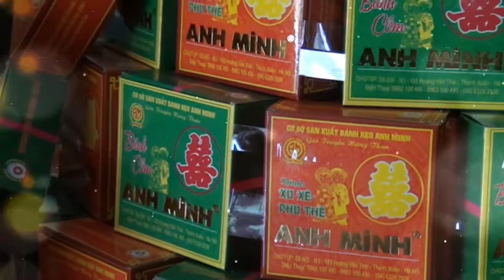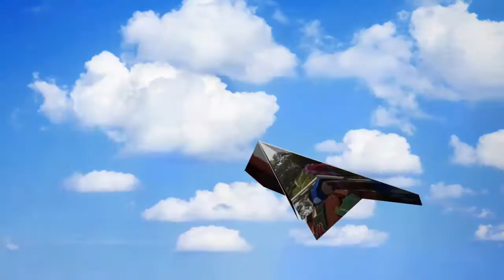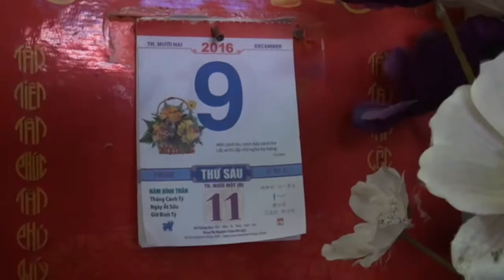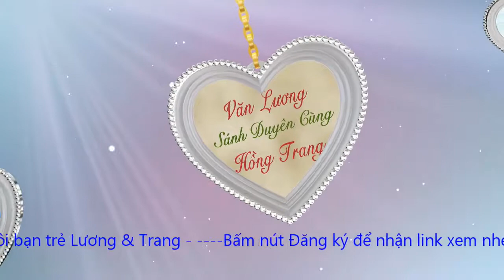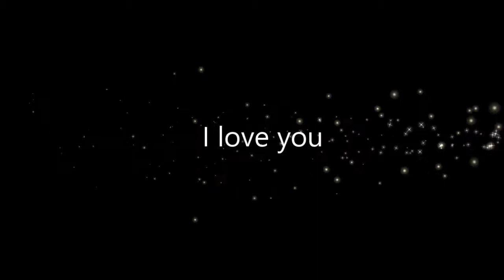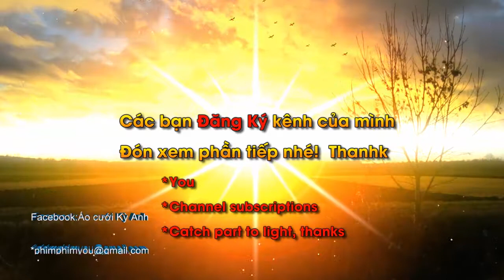Lễ Đính Hôn Lương và Trang (Son Yen khu17 Dong Thanh)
Le Dinh Hon Luong va Trang (Son Yen khu17 Dong Thanh)
Lễ Đính Hôn Lương và Trang